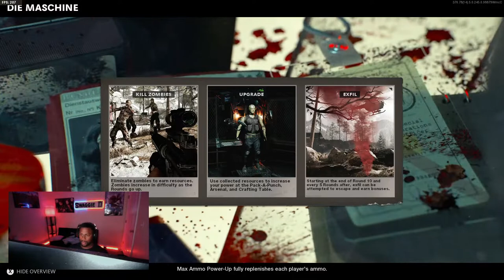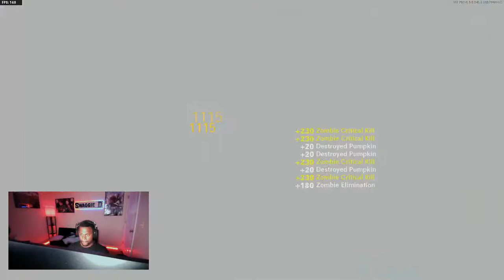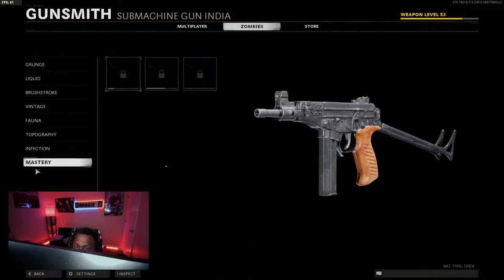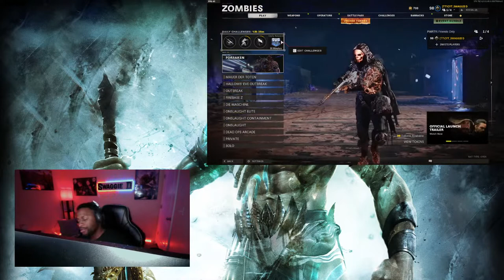Cold War Jack-o-Lantern Zombies Are Back - Here's How To Protect Yourself!